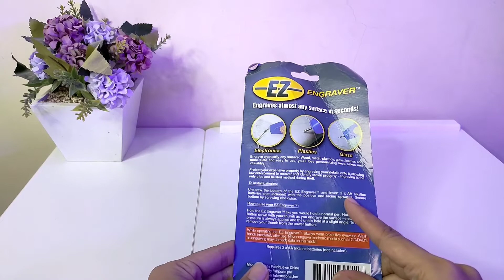REVIEW ALAT UKIR ELEKTRIK ENGRAVER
LINK Alat ukir Engraver ( murah & asli)